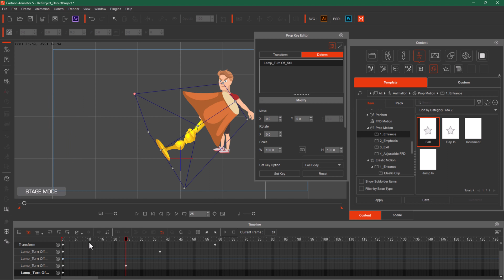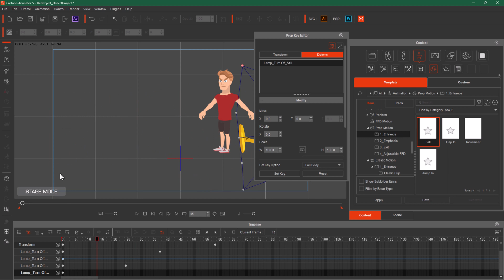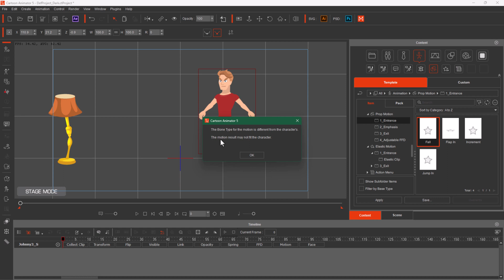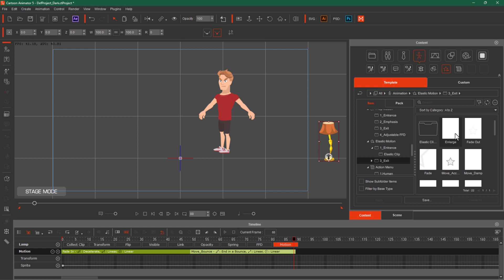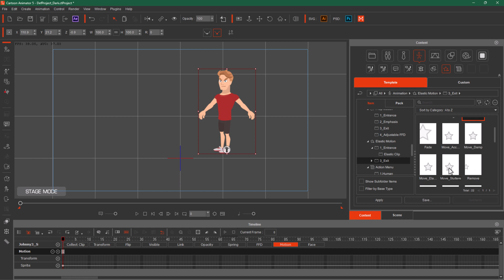Animating Props Using Elastic Motions in Cartoon Animator 5 | Complete Training (Urdu / Hindi)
Animating Props Using Pre-made Elastic Motions in Cartoon Animator 5

In this YouTube video tutorial, we're delving into the fascinating world of Cartoon Animator 5. I'll be your guide as we explore how to breathe life into your animations using Pre-made Elastic Motions in Cartoon Animator 5.